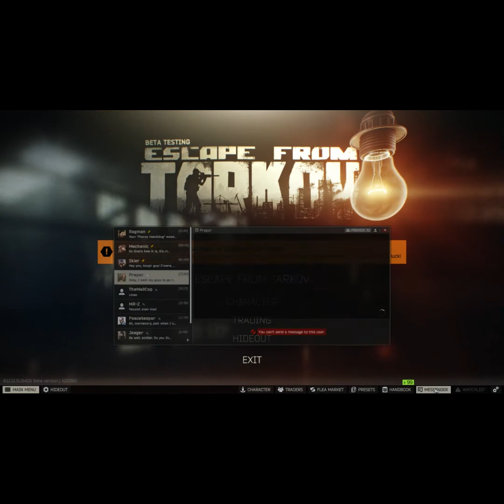Two different Labs runs. Escape from Tarkov